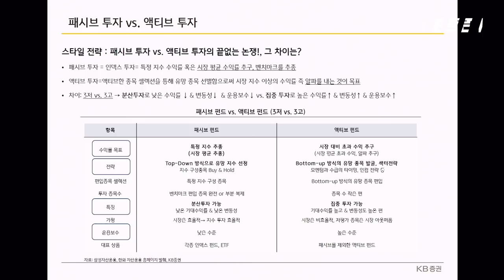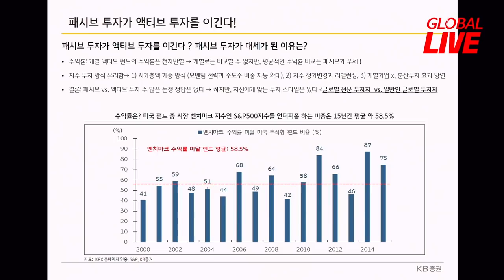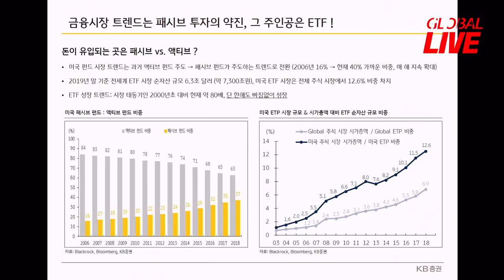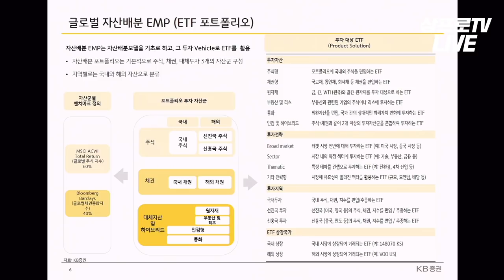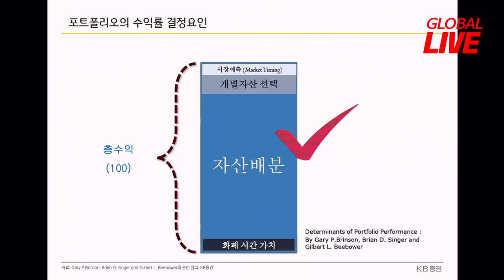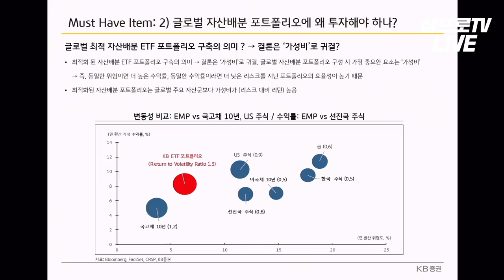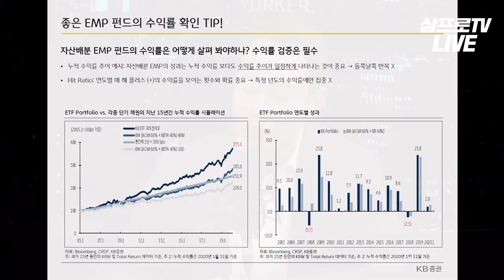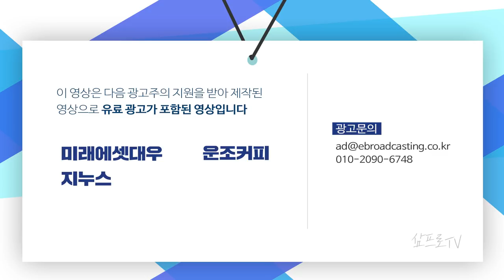패시브 투자가 액티브 투자를 이긴다? 패시브 투자가 대세가 된 이유는! f.공원배 수석연구원